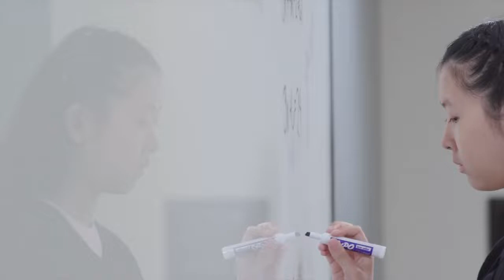Women in STEM: Dreamers, Inventors, and Creators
Women can change the world. That’s why we support the Fox9 Girls, Science and Technology event. Because we all need to create more opportunities for women in STEM

Find out more about how to live your best life through good health